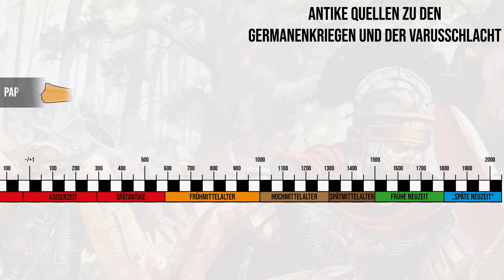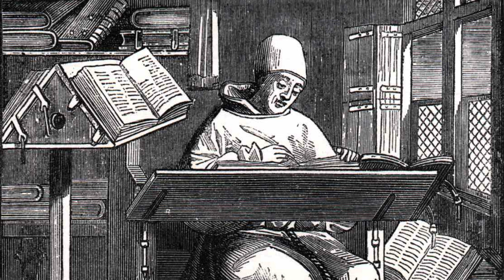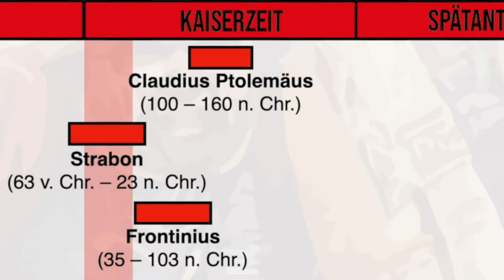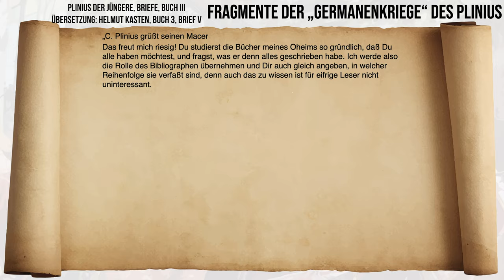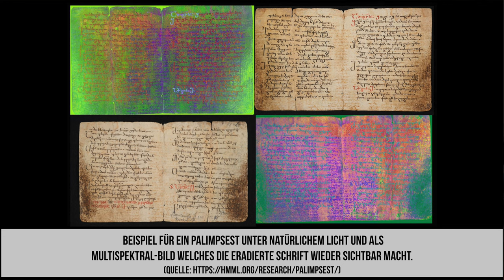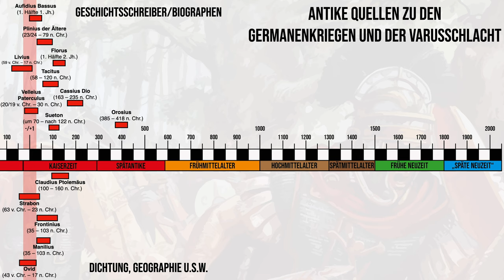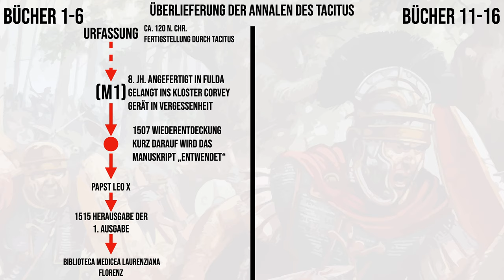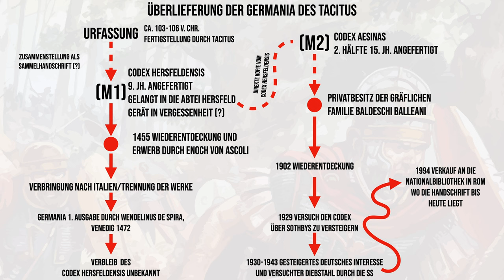Quellen zur Varusschlacht I: Warum Varus und Arminius fast in Vergessenheit gerieten...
Wenn euch das Video gefallen würde ich mich wie immer über einen Like und ein Abo freuen ;o) Wenn Ihre meine Arbeit darüber hinaus unterstützen wollt schaut auch gerne mal auf meinem Patreon-Account vorbei:

Ich hoffe mein erstes Video zu den Quellen der Varusschlacht hat euch gefallen? Lasst mich bitte eure Meinung in den Kommentaren wissen und vergesst nicht ein Abo und einen Like dazulassen ;o) In der kommenden zweiten Folge wird es dann nochmal um die Antiken Quellen. Da schauen wir uns dann nochmal an wie die "Römische Geschichte" des Velleius Paterculus auf uns gekommen ist.

Die Arbeiten für meinen Youtube-Channel basieren auf folgenden "goldenen" Regeln:

1. Ich verwende und belege meine Aussagen in meinen Videos ausschließlich mit Fachpublikationen.

2. Mir ist Nachprüfbarkeit und Transparenz wichtig. Deshalb versuche ich, möglichst alle Bild- und Videoquellen in der Videobeschreibung oder mit Verweisen im Video anzugeben, auch um eine Diskussion über diese zu ermöglichen.

3. Stimmt meine persönliche Meinung bei einzelnen Themen nicht mit dem wissenschaftlichen Konsens überein, versuche ich, dies deutlich zu machen.

Bildnachweise:
Thumbnail – Film "Agora" (2009)
Elfenbeinschnitzerei mit der "Apotheose des Symmachus" – British Museum, London; Benediktinerabtei Corvey, Niedersachsen

Zusammenstellung von Quellen zur Varusschlacht:
Lutz Walther, Varus, Varus! Antike Texte zur Schlacht im Teutoburger Wald, Lateinisch/Deutsch. Reclams Universal-Bibliothek 18587 (Stuttgart 2008).
Hans-Werner Goetz, Karl-Wilhelm Welwei, Altes Germanien. Auszüge aus den antiken Quellen über die Germanen und ihre Beziehungen zum römischen Reich; Quellen der alten Geschichte bis zum Jahre 238 n. Chr, Ausgewählte Quellen zur deutschen Geschichte des Mittelalters; 1a I/II (Darmstadt 1995).

Quellenausgaben:
Manfred Fuhrmann (Übersetzer), P. Cornelius Tacitus Germania, Lateinisch/Deutsch. Reclams Universal-Bibliothek 9391 (Stuttgart 2005).
Marion Giebel (Übersetzerin), C. Velleius Paterculus Römische Geschichte, Lateinisch/Deutsch. Reclams Universal-Bibliothek 8566 (Stuttgart 2004).
Erich Heller (Übersetzer), P. Cornelius Tacitus Annalen, Lateinisch/Deutsch. Sammlung Tusculum  4(Düsseldorf/Zürich 2002)
Gerhard Bendz (Übersetzter), Frontin Kriegslisten, Lateinisch/Deutsch. Schriften und Quellen der Alten Welt (Berlin 1963).
Günter Laser (Übersetzer), Römische Geschichte Florus, Lateinisch/Deutsch. Wissenschaftliche Buchgesellschaft (Darmstadt 2005).
Otto Veh (Übersetzer), Römische Geschichte Cassius Dio, Grieschisch/Deutsch. 5 Bde. (München 1985–1987) (Sonderausgabe: Artemis & Winkler, Düsseldorf 2007

Weitere Verweise:
Leighton D. Reynolds, Texts and transmission. A survey of the Latin classics (Oxford 1983).
 M. Lehnerdt, Ein Verschollenes Werk des Älteren Plinius. Hermes 48/2, 1913, 274–282.
Klaus Sallmann, Der Traum des Historikers, Zu den 'Bella Germaniae' des Plinius und zur julisch-claudischen Geschichtsschreibung. In: Aufstieg und Niedergang der römischen Welt. II 32,1 (Berlin 1984), 578–601.
Boudalis 2018: The codex and crafts in late antiquity (New York City/Chicago 2018).
Fritz Funke, Buchkunde. Ein Überblick über die Geschichte des Buches 6(München 1999).
Uwe Neddermeyer, Von der Handschrift zum gedruckten Buch. Text/Anlagen, Buchwissenschaftliche Beiträge aus dem Deutschen Bucharchiv München 61 (Wiesbaden 1998).
Horst Blanck, Das Buch in der Antike, Beck’s archäologische Bibliothek (München 1992).

00:00 Intro
00:30 Begrüßung und Einführung
02:30 Überlieferung Antiker Texte – Vom Papyrus zum Codex
09:30 Überblick zu den Quellen über die Germanenkriege und Varusschlacht
13:30 Die verlorenen Werke des Aufidius Bassus und Plinius des Älteren
15:00 Werkverzeichnis von Plinius des Älteren
18:30 Gibt es noch Hoffnung die "Germanenkriege" des Plinius wiederzufinden?
22:30 Geschichtswerke des Florus, Cassius Dio und Livius
24:50 Wiederentdeckung der "Annalen" und "Germania" des Tacitus
33:00 Bewertung der Wiederentdeckung
34:10 Ausblick und Ende